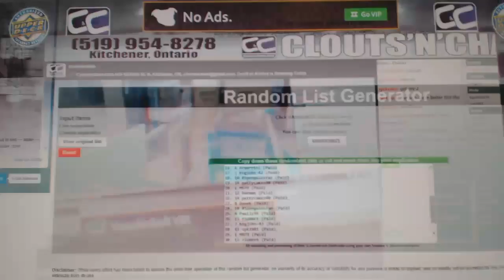Team Randoms - C&C GB #7836